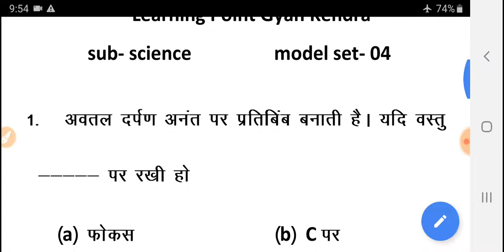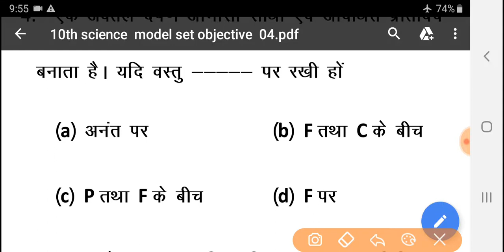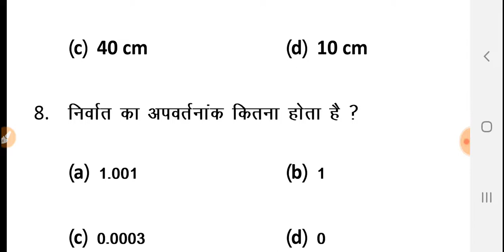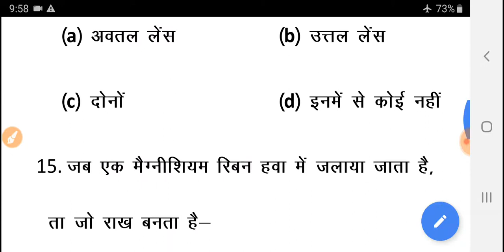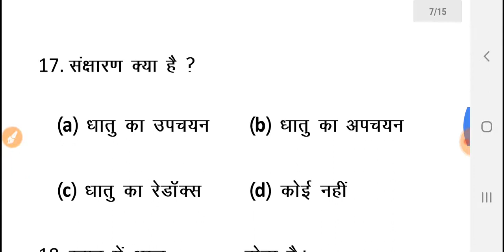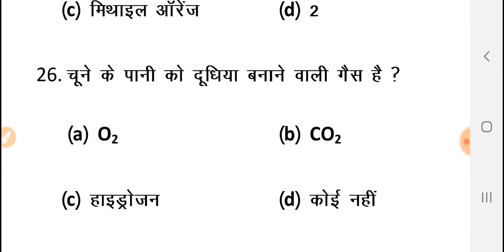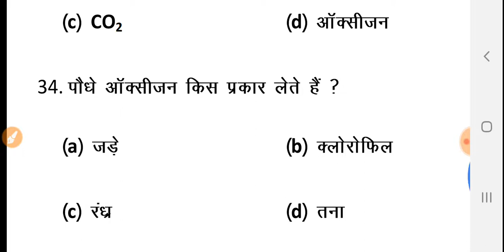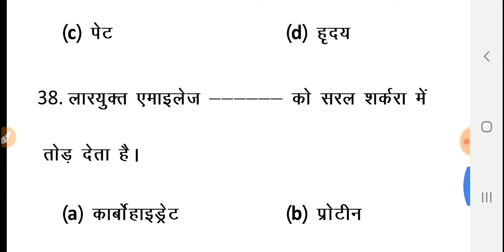Model paper 04 science board exam 2020 || science most vvi objectives part 04|| bseb model set 04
unnayan bihar smart class 10 objectives question  science part 01 || BSEB Exam 2020
Attention Bihar Xth board students !
I am Vinod Sir with another video. This video is specially based on Smart classes (Unnayan Project Bihar Govt.)
If you have missed the Smart Classes, there is no need to worry!
We are presenting Objectives of Smart Classes(Unnayan Classes 10) Part-wise.

About this Channel :- Very useful videos related to Classes VII to XII and Competitive Examinations.